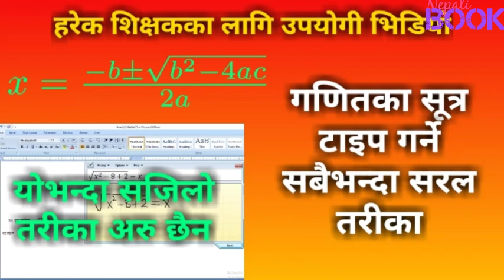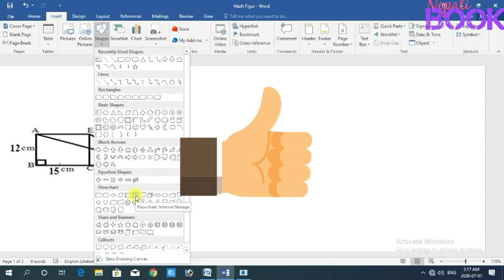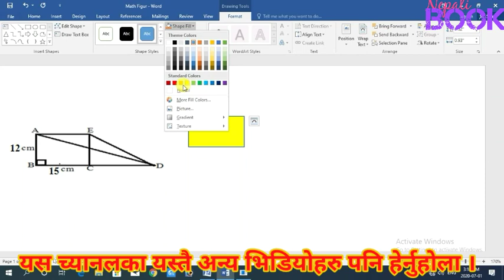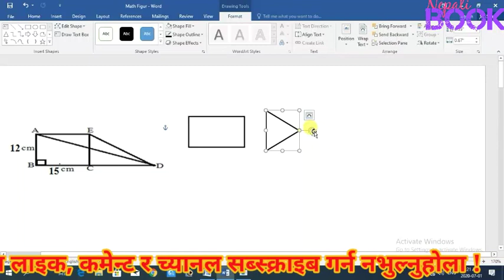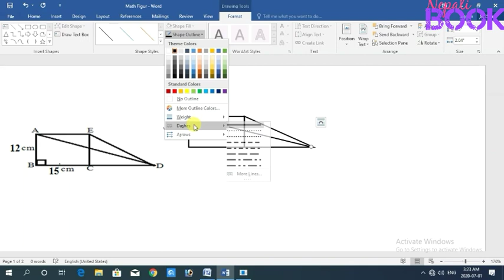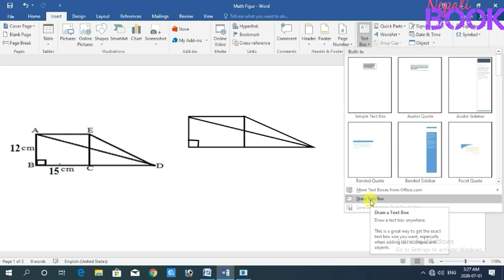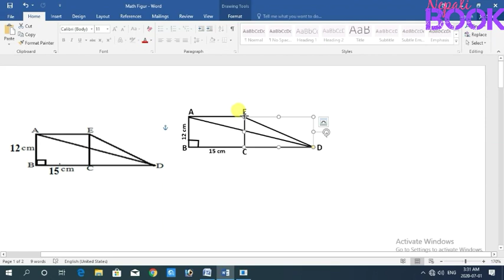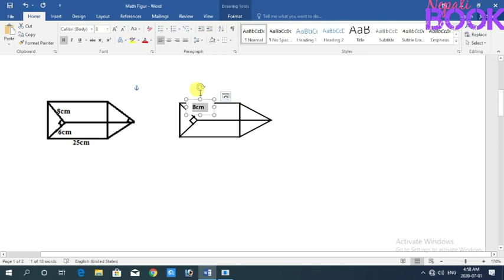Math Figure बनाउन सिक्नुस् | Make Math Figure In Ms Word | How To Create Math Figures | Nepali Book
नमस्कार !
नेपाली बुक nepali book युटुब च्यानलमा तपाईंलाई स्वागत छ ।

तपाईंले यस च्यानलमा कम्प्युटरका व्यावहारिक प्रयोग सम्बन्धि जानकारी मूलक भिडियोहरु  प्राप्त गर्न सक्नुहुनेछ ।

About This Video :
Math Figure बनाउन सिक्नुस् | Make Math Figure In Ms Word | How To Create Math Figures
गणितका प्रश्नपत्रहरु बनाउदा हामीलाई सबैभन्दा गाह्राे विषय भनेको Math Formula र Math Figure बनाउन हुन्छ । म्याथ फर्मुला कसरी सजिलै टाइप गर्न सकिन्छ ? भन्ने सन्दर्भमा यस अघि नै यस च्यानलमा एउटा भिडियो अपलोड गरिसकिएको छ यो लिङ्कमा गएर हेर्न सक्नुहुनेछ :

हामीलाई आवश्यक प्राय: कामहरु MS Word मा गर्न सक्छौं Math Figure पनि हामीले MS Word मा सजिलै बनाउन सक्छौं । म्याथ फिगर ms word मा मात्रै नभएर पेन्टमा पनि बनाउन सकिन्छ । तर यो भिडियोमा MS Word 2016 मा म्याथ फिगर बनाउन सिकाइएको छ । Math Figure बनाउन इच्छुक सिकारुहरुका लागि यो भिडियो उपयोगी छ ।

MS Word मा Math Figure कसरी बनाउन सकिन्छ ? भन्ने जानकारीको अभावमा समस्या र झन्झट बेहोरिरहनु भएका हाम्रा दर्शकहरुका लागि सहयोग मिलोस् भन्ने अभिप्रायका साथ यो भिडियो निर्माण गरिएको हो ।

तपाईंका यस्तै कम्प्युटर सम्बन्धि समस्याहरू केके छन् ? कृपया कमेन्ट गर्नुहोला । तपाईंका समस्यामा आधारित भिडियोहरु हामीले निर्माण गर्दै जाने छौँ ।

तपाईंलाई यो भिडियो कस्तो लाग्यो ? प्रतिक्रिया दिनुहोला ।

भिडियो हेरिदिनु भएकोमा तपाईंलाई धन्यवाद !
nepali book